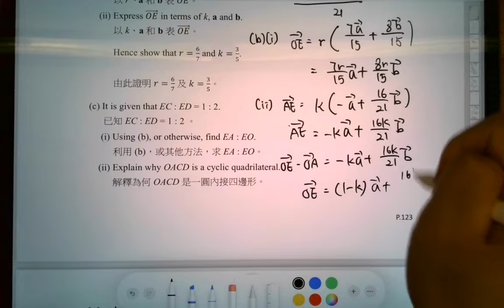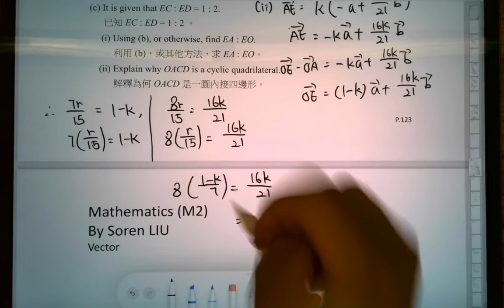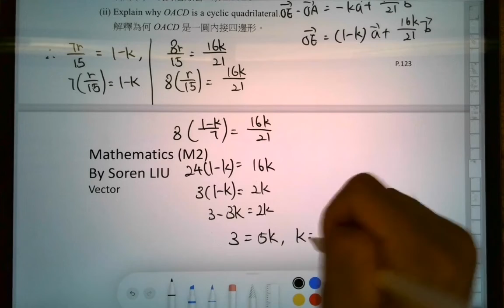DSE 數學 | HKCEE-A.Maths-1999-I-Q10(b)(ii)